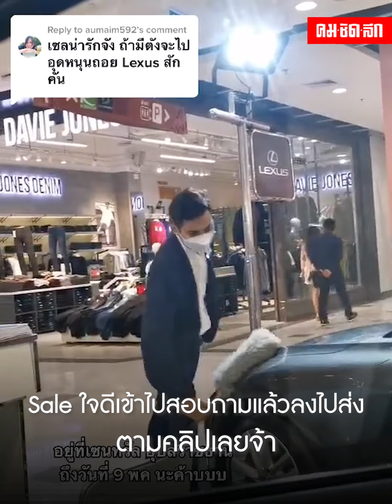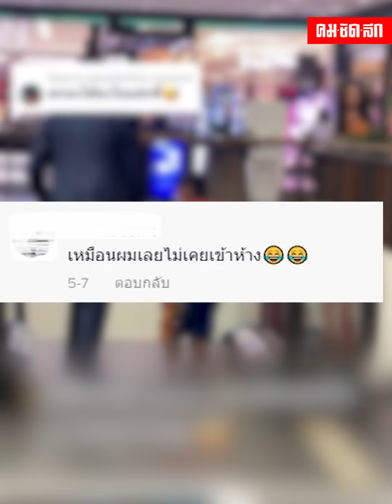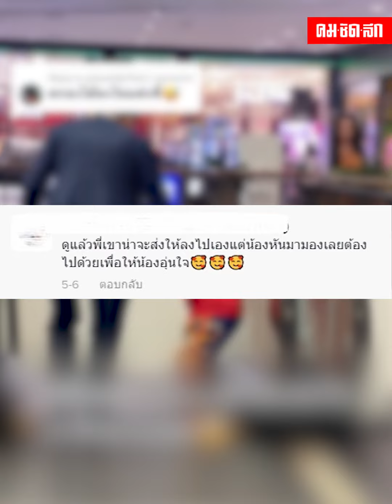อ้าวไอ้เพื่อนรัก ทิ้งกันแบบนี้ได้ยังไง เมื่อเด็กชายไม่กล้าลงบันไดเลื่อน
เมื่อผมขึ้นบันไดเลื่อนครั้งแรกในชีวิต แต่โดนเพื่อนรักทิ้งไปแบบนี้ แล้วผมจะเอาไงดี มองหน้าแลหลังเพื่อนจะขึ้นมารับไหมน้อ โชคดีพี่รูปหล่อใจดีมาช่วยแบบนี้ ไปชมคลิปกันเลย